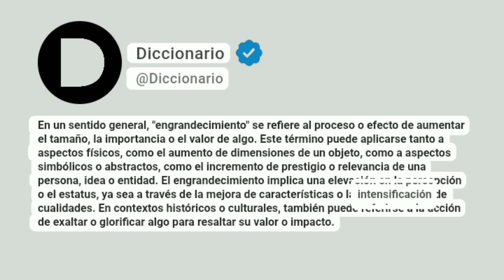Engrandecimiento Significado En Español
En un sentido general, "engrandecimiento" se refiere al proceso o efecto de aumentar el tamaño, la importancia o el valor de algo. Este término puede aplicarse tanto a aspectos físicos, como el aumento de dimensiones de un objeto, como a aspectos simbólicos o abstractos, como el incremento de prestigio o relevancia de una persona, idea o entidad. El engrandecimiento implica una elevación en la percepción o el estatus, ya sea a través de la mejora de características o la intensificación de cualidades. En contextos históricos o culturales, también puede referirse a la acción de exaltar o glorificar algo para resaltar su valor o impacto.